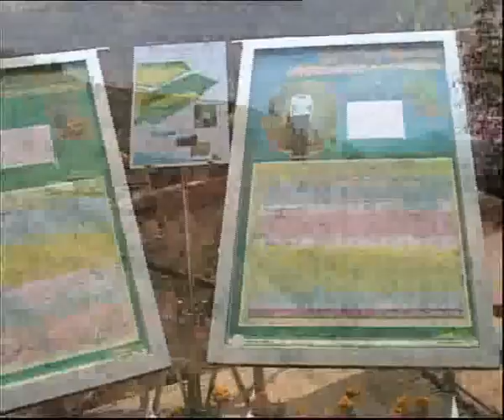กรมพัฒนาที่ดิน - ศูนย์ - โครงการภูฟ้าพัฒนา จังหวัดน่าน 51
ออกอากาศในรายการ "น่ารู้ น่าดู น่าอยู่ น่ากิน" ทางสถานีโทรทัศน์โมเดิร์นไนน์ทีวี
กรมพัฒนาที่ดินโทร. 1760